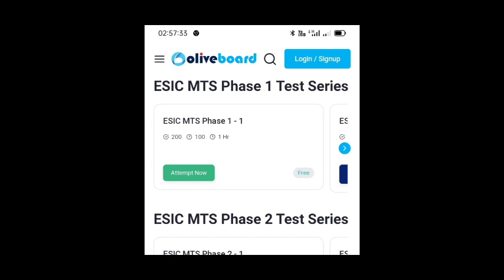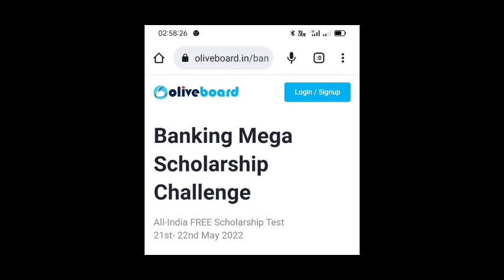Esic MTS Prelims Result 2022 | Esic UDC Mains Result 2022 Update | Esic MTS Phase-1 Result 2022 🔥